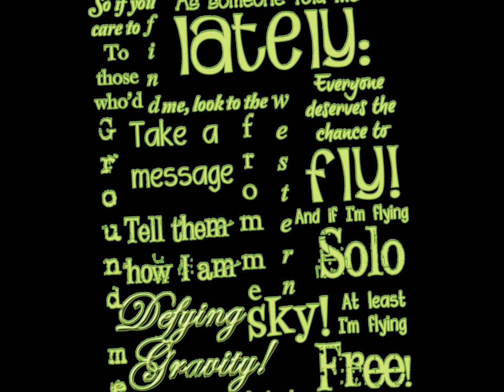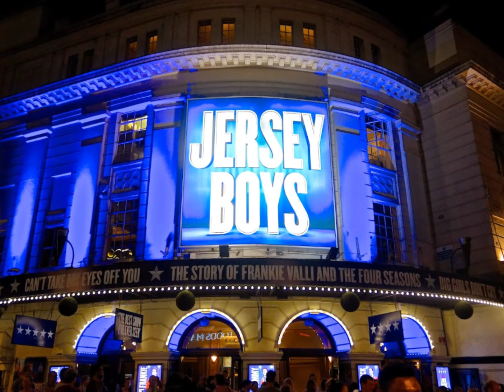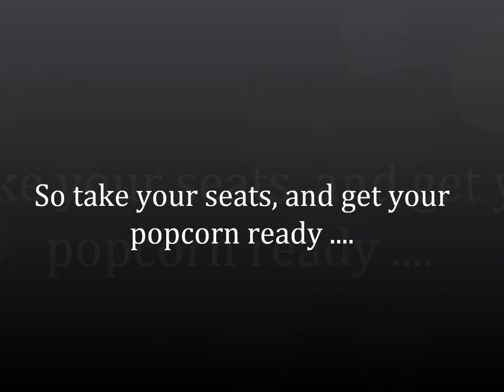The Comets 2015 Production show announcement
The Comets are finally releasing their 2015 production!